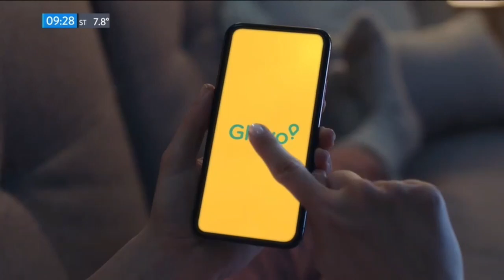Publicidad GLOVO - Lo que pidas, te lo llevamos (Argentina - Mayo 2020)